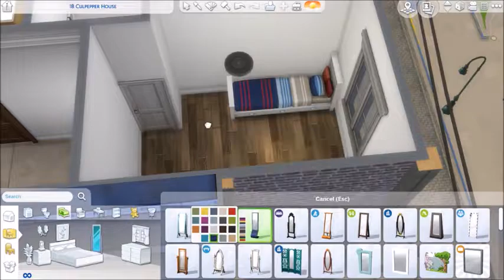Single Parent Apartment\\Apartment Build: 18 Culpepper House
Origin ID\\Boku-Sims
Twitter\\Boku-Sims